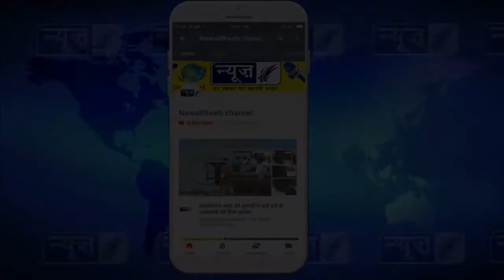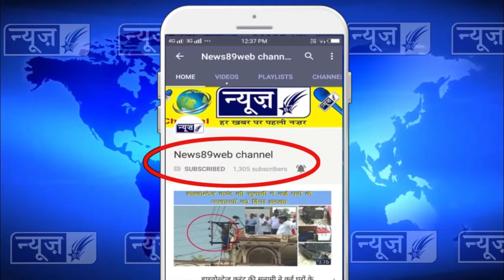राष्ट्रीय स्वयंसेवक संघ ने मनाया अपना 92वा स्थापना दिवस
आरएसएसआज हम बात करेगे दुनिया के सबसे बड़े स्वयंसेवी संस्थान, RSS (Rashtriya Swayamsevek Sangh) की. कोई कहता है कि ये तो सिर्फ हिंदुओं का संघ है कोई कहता है कि ये मुस्लिमों के खिलाफ है और कुछ तो ये भी कह देते है कि ये भारत के ही खिलाफ है। आज हम आपको आरएसएस के बारे में डिटेल से फैक्ट्स के माध्यम से बताने जा रहे है.

1. राष्ट्रीय स्वयंसेवक संघ जो 2025 तक 100 साल का हो जाएगा, कि स्थापना 1925 में डॉ. केशव बलिराम हेडगेवार ने दशहरे के दिन की थी।

2. RSS का मुख्यालय नागपुर, महाराष्ट्र में है। आरएसएस के सरसंघचालक मोहन भागवत जी है जो ब्राह्मण जाति से संबंध रखते है। मोहन भागवत भारत के उन थोड़े से लोगो में से है जिन्हें Z+ सुरक्षा दी गई है।

3. 30 जनवरी, 1948 को बिड़ला भवन, दिल्ली में शाम 5 बजकर 10 मिनट पर नाथूराम गोडसे ने गोली मारकर महात्मा गांधी की हत्या की थी। हत्या के बाद RSS का नाम उछाला गया। कहा गया कि गोडसे RSS का ही सदस्य है जबकि गोडसे ने RSS को सन् 1930 में ही छोड़ दिया था। इसी समय पूरी दुनिया को पता चला की भारत में कोई राष्ट्रीय स्वयंसेवक संघ नाम का कोई संगठन भी है। उसी समय देश के गृहमंत्री सरदार वल्लभ भाई पटेल ने RSS पर बैन लगा दिया। नेहरू चाहते थे कि RSS को हमेशा के लिए बैन कर दिया जाए, लेकिन सबूतों के अभावों में सरदार पटेल ने ऐसा करने से मना कर दिया और जुलाई 1949 में RSS से बैन हटा लिया गया।

4. आरएसएस की पहली शाखा में सिर्फ 5 लोग(संघी) शामिल हुए थे लेकिन आज देशभर में आरएसएस की 60,000 से ज्यादा शाखाएँ है और एक शाखा में लगभग 100 स्वयंसेवक है। आज के समय में आरएसएस दुनिया का सबसे बड़ा स्वयंसेवी संस्थान है।